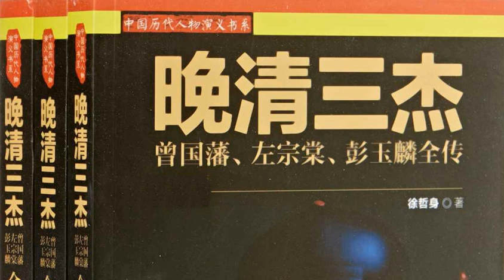《晚清三杰》第九五回 死爵爷真个抄家 贤总督欣然作伐